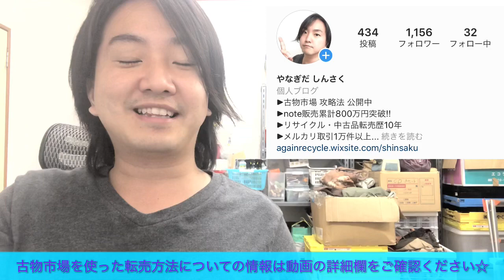【YouTube収益】情報発信1年続けたら収益1000万円超えた!!